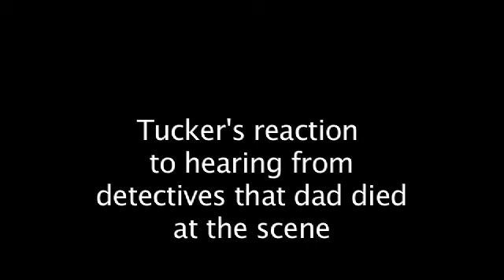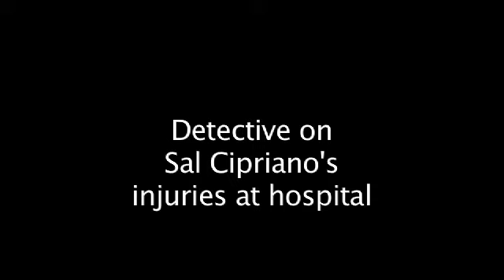Tucker Cipriano and Mitchell Young to stand trial in baseball attack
Cipriano and Young are headed to trial in bloody baseball bat beatings of Farmington Hills family.  Note: disturbing testimony from the courtroom in this video. / Mike Brookbank / Detroit Free Press 6/8/2012